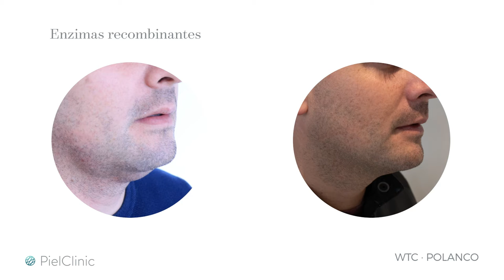Enzimas | Reducción de la capa de grasa hipertrófica | PielClinic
Tecnología de primera generación. Actúan de manera selectiva y específica en tejidos subcutáneos.

Beneficios
1. Reducen la capa de grasa hipertrófica
2. Movilizan la grasa localizada
3. Mejoran el aspecto de la piel
4. Aumentan el drenaje linfático
5. Auxiliares en temas de flacidez
6. Favorecen la producción de colágeno

Acude con nuestros especialistas 🧑‍⚕️👨‍⚕️👩‍⚕️